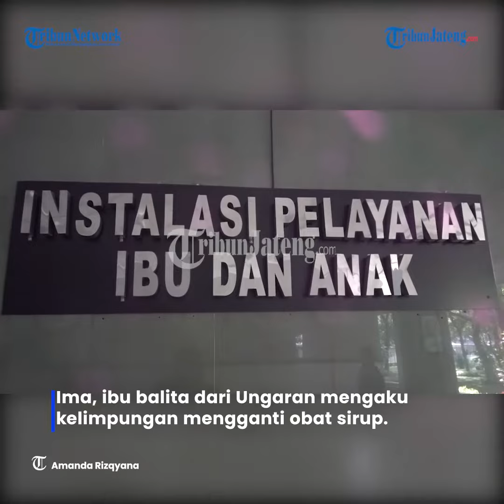Penjelasan Mencampur Obat Puyer dengan Madu dari Dokter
Sejak pelarangan resep obat dan penjualan obat sirup, pasien mendapatkan obat berbentuk puyer.